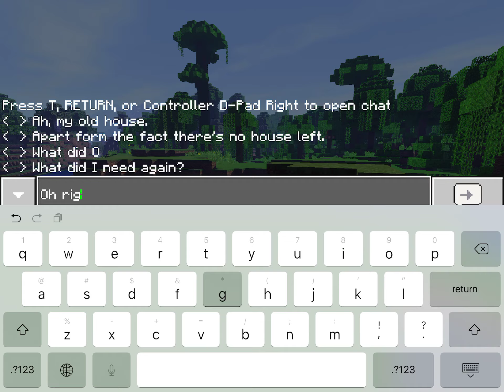Exploring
Exploring the locations at my new home.